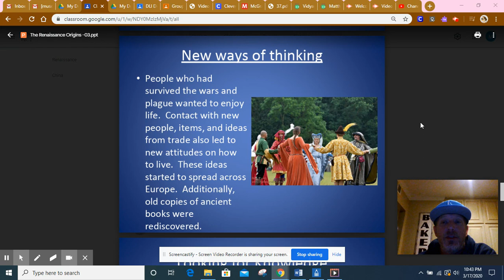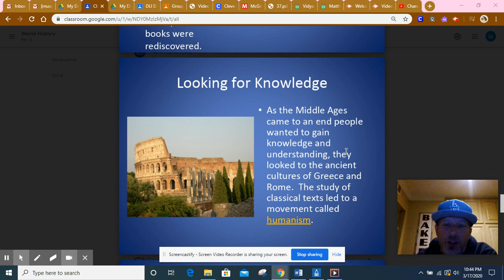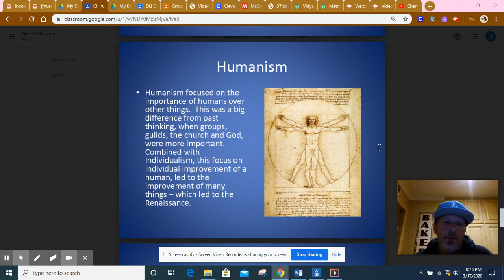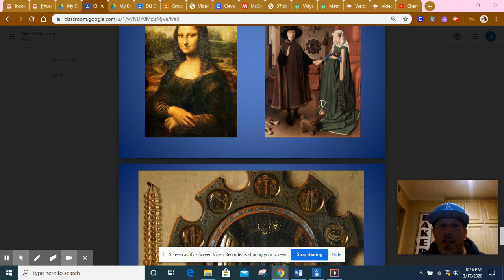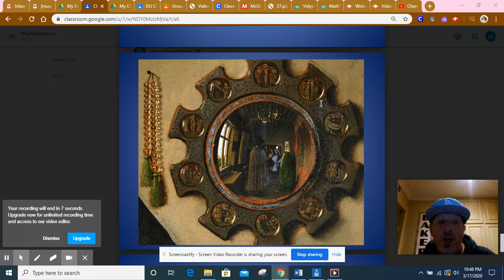Renaissance Origins Lecture Part 2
Here is the last 5 minutes of the lecture for note taking.